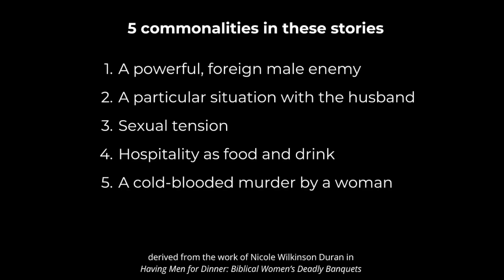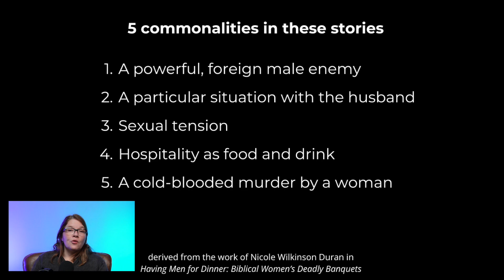Having Men for Dinner | Episode 1 - Part 2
Bible Study

- Who you saw
Rev. Kim Polchow